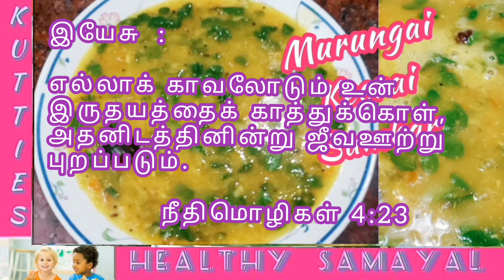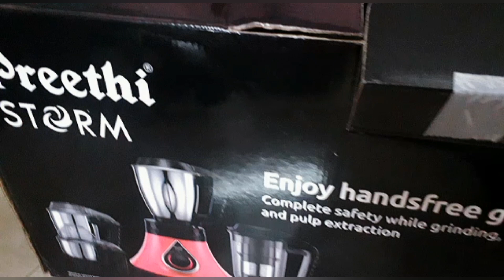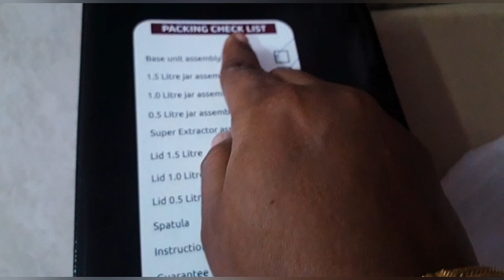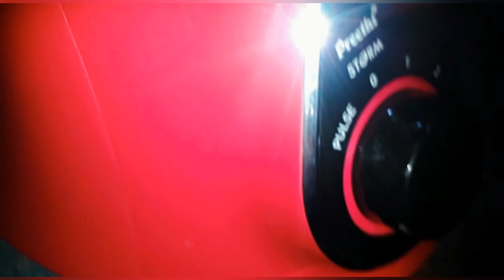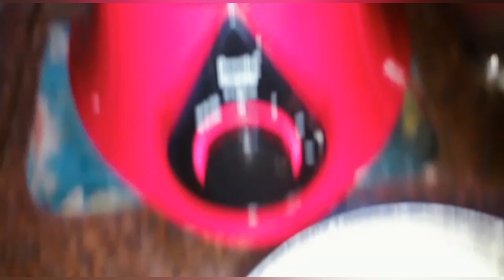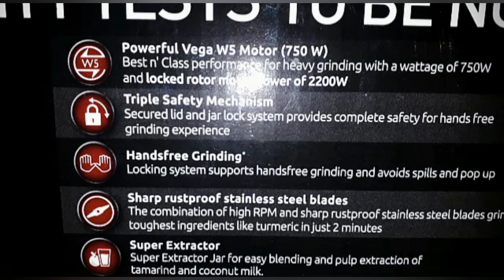Preethi Storm Mixer - Grinder Unboxing Review And Demo || KUTTIES HEALTHY SAMAYAL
Healthy Home Made Easy Cooking

Also view these recipes👇.